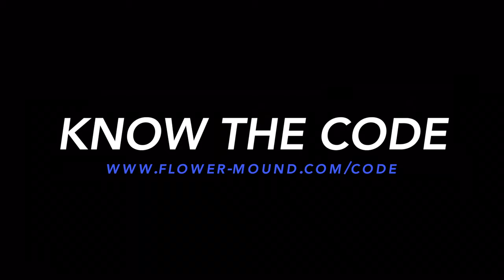The Dumper on Vimeo